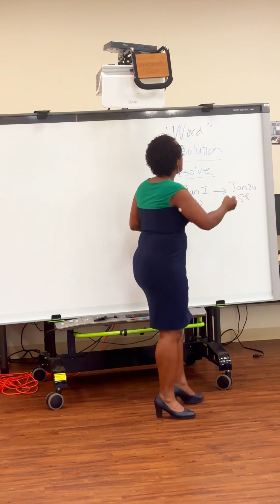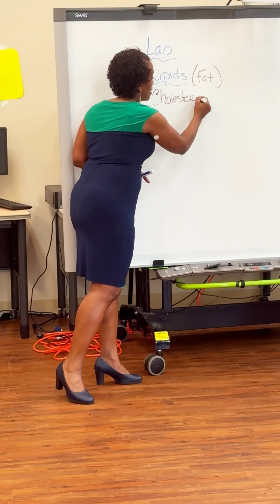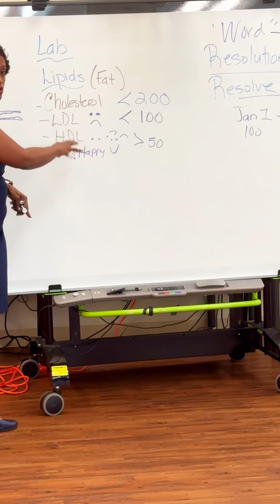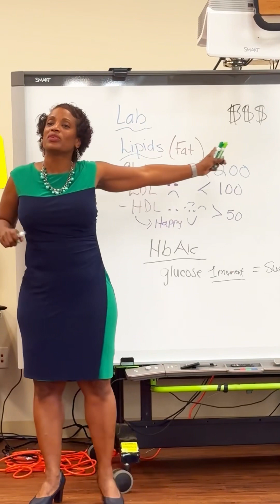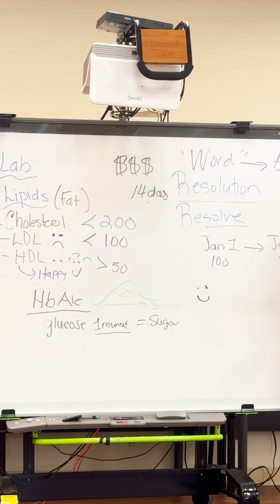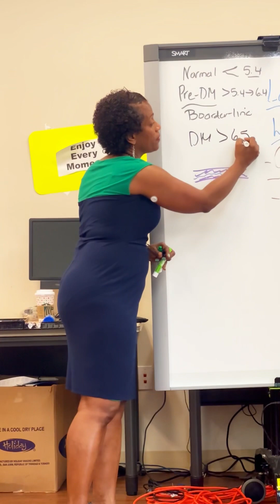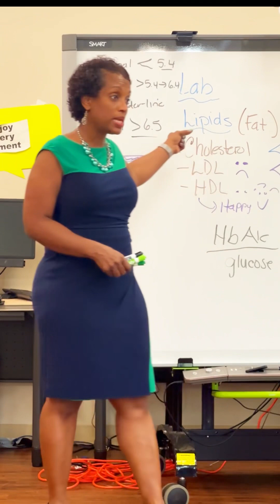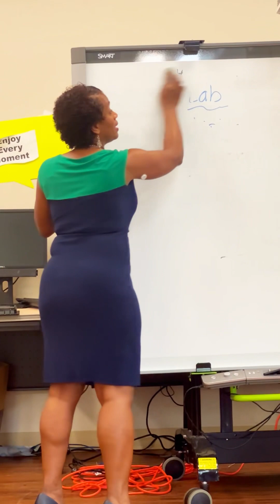Is your Cholesterol High? What test you should ask for at a doctors visit?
What types of “Labs” we should have conducted at a doctors office. Do you know what your Levels should look like for Lipids, Fat,  Cholesterol, LDL, HDL?

Are you one of those people who make cholesterol? Learn how to find out this and more.

In this class Dr. Powell talks about several interesting topics. There will be a part 2.

The Device on her arm is a Continuous Glucose Monitor. Google for brand options.